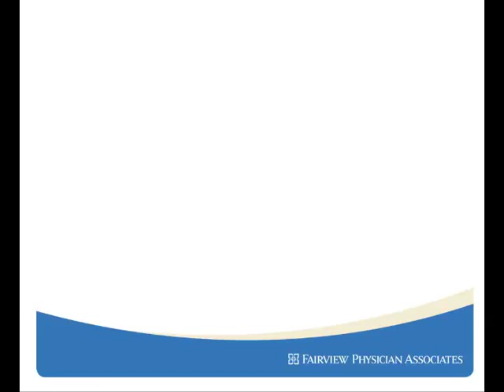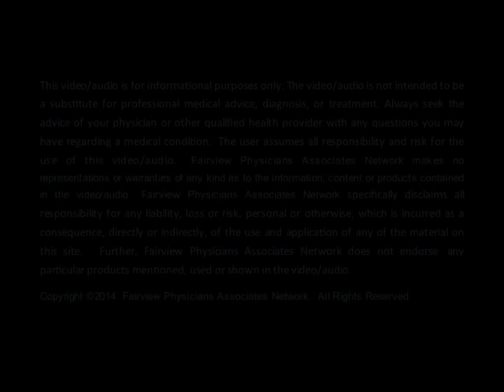FPA Network -Nebulizer Demonstration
Basic instructions on how to use a nebulizer for inhaled medications.